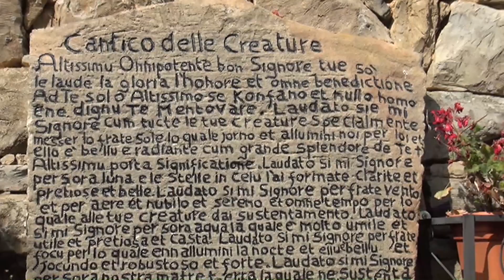🎥 𝗥𝗔𝗖𝗖𝗢𝗡𝗧𝗔 𝗥𝗔𝗚𝗚𝗜𝗢𝗟𝗢 n.2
𝘌𝘮𝘰𝘻𝘪𝘰𝘯𝘪 𝘦 𝘳𝘪𝘤𝘰𝘳𝘥𝘪 𝘢𝘭 𝘵𝘦𝘮𝘱𝘰 𝘥𝘦𝘭𝘭𝘢 𝘱𝘢𝘯𝘥𝘦𝘮𝘪𝘢

✍️ 𝗟𝗔𝗦𝗖𝗜𝗔 𝗨𝗡𝗔 𝗣𝗔𝗥𝗢𝗟𝗔: scrivi la prima parola che ti viene in mente pensando a Raggiolo nei commenti o con una mail a

☑️ 𝗩𝗢𝗧𝗔 𝗜𝗟 𝗧𝗨𝗢 𝗥𝗔𝗖𝗖𝗢𝗡𝗧𝗔 𝗣𝗥𝗘𝗙𝗘𝗥𝗜𝗧𝗢: scrivi il nome dell’autore del miglior racconto in un commento su facebook o con una mail a , indicando nell'oggetto "Racconta Raggiolo n.2". Il più votato accederà alla finale!